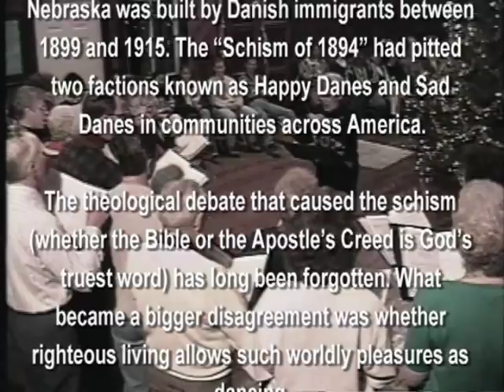Kronborg Christmas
The "Happy Danes" of Hamilton County, Nebraska have a long tradition of dancing, singing and living a life which exemplifies their Christian belief.  Elmer, Delores and Deryl Nissen members of St. John's Lutheran Church in Kronborg talk about the history of their community and its Christmas observances.